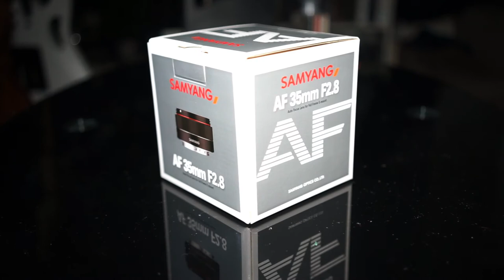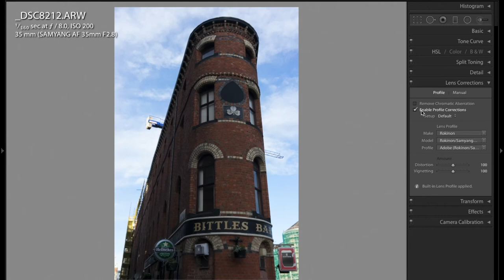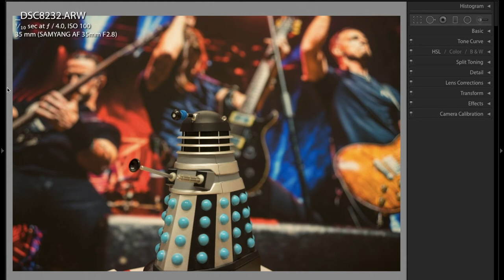SAMYANG AF 35mm f2.8 FE Lens Review | BEST PANCAKE Lens For SONY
For my last video of 2017, I put the Samyang 35mm f/2.8 FE through it's paces for today's review. Is this cute pancake lens a keeper?

Main recording - Sony A7 w/ Sony 50mm f1.8 lens
Product recording - Fujifilm X-A10 w/ 16-50 f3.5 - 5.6 lens